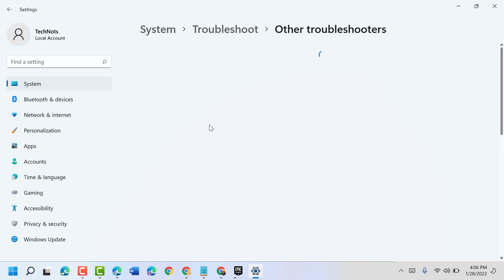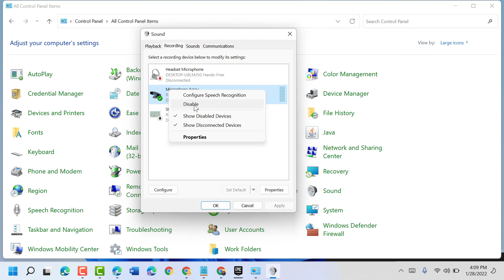External Microphone Being Recognized as Headphones in Windows 10